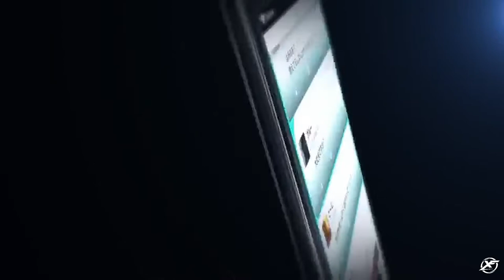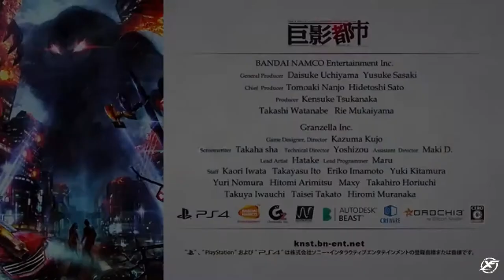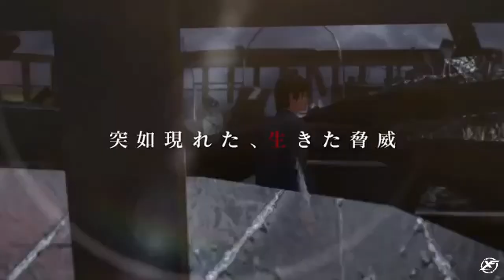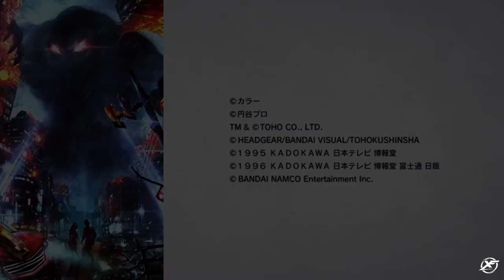City Shrouded in Shadow - Trailer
Kyoei Toshi (巨影都市, lit. City of Giant Shadows) is a video game for the PlayStation 4 developed by Granzella, who confirmed that it is the spiritual successor to their Disaster Report series of games, and several characters from that series also make cameo appearances in the game. The objective of the game is to escape a city ravaged by battles between giant monsters (kaiju), giant robots, and heroes from the famous live action and animated Japanese film and TV series Godzilla, the Ultra Series, Gamera, Patlabor, and Neon Genesis Evangelion. The game features the theme song "Shadow", performed by Mai Iida.

Plot
The game is set in the fictional Ichi City in Japan, which is attacked by mysterious giant monsters called "kyoei" ("giant shadows"). The player chooses between either playing as a man called Ken Misaki or a woman called Miharu Matsuhara (the character may be renamed), with the objective being to try to escape the city with their partner Yuki. Early on, the main character witnesses a deal between yakuza, which results in them having to escape from a hitman constantly chasing them throughout the game as well. The escape leads the main character and Yuki around the city, and they learn more about Yuki's past and her connection to the giant shadows.

Development
The game was announced on September 17, 2015. It was developed by Granzella and directed by Kazuma Kujo. Takashi Watabe was producer on behalf of publisher Bandai Namco. The game launched on October 19, 2017 in Japan.

Reception
The game sold 48,935 copies within its first week on sale in Japan, placing it at number two on the all format sales charts.